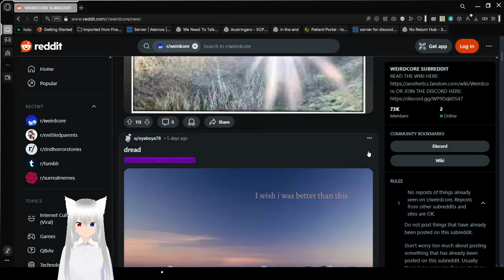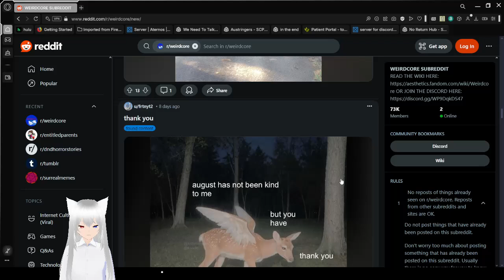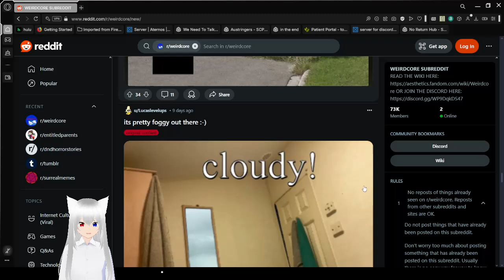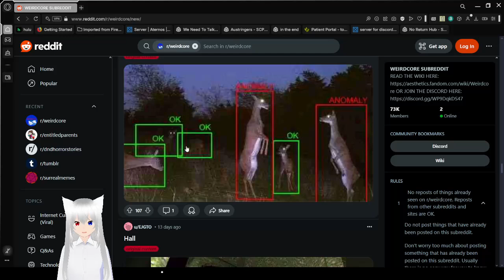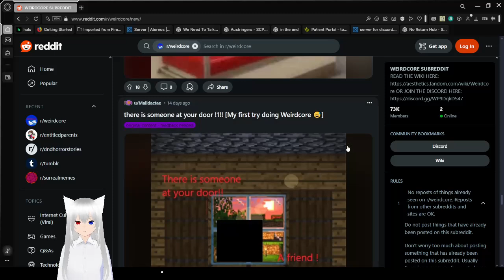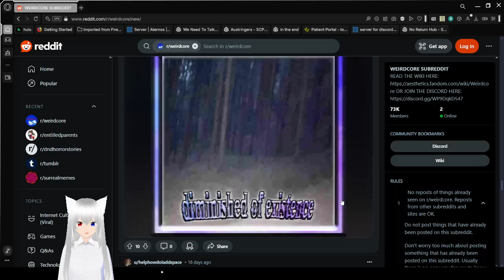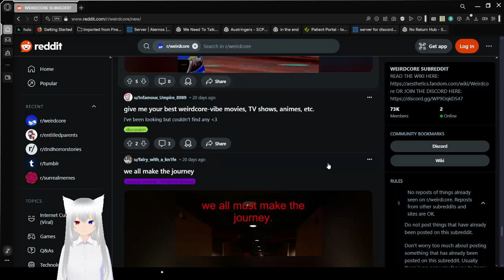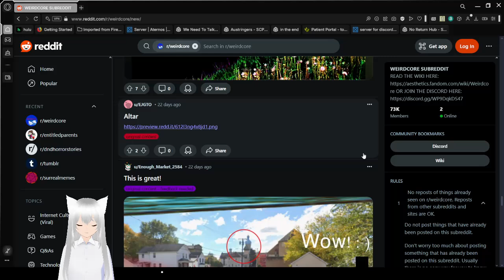Haku enjoys some more weirdcore again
might be time to wake up